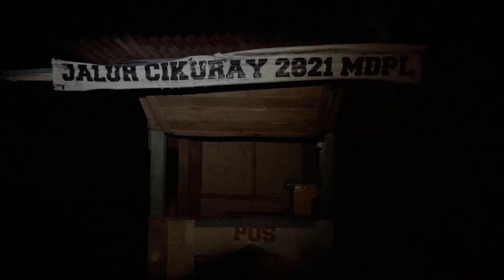Kisah Mistis Dan Gagal Muncak Gunung Cikuray (Solo Hiking)